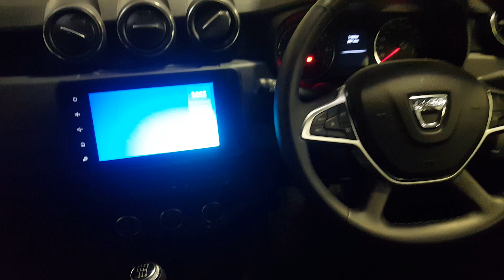221KE619 - 2022 Dacia Duster 1.5 Blue dCi 115 Comfort